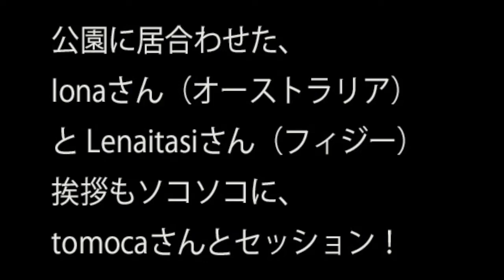ウブド音楽便り Angin-Angin (第8回/19'11月)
前回の第7回に引き続き、日本滞在中の２本録り。
収録していた公園に居たフィジーとオーストラリア人のミュージシャンカップルと楽しくラフセッション。
一瞬で仲良くなれる音楽は至上の共通言語。